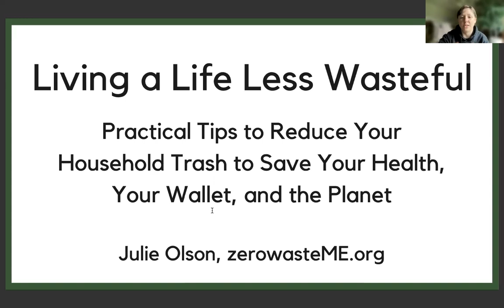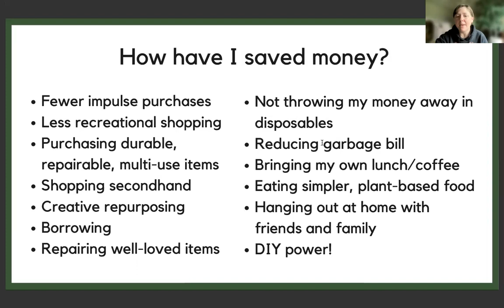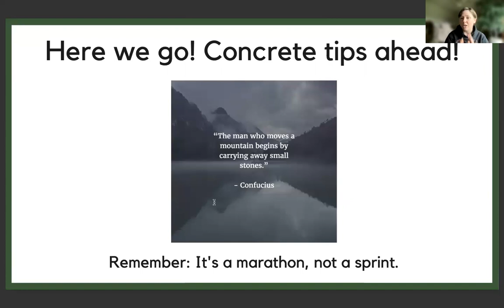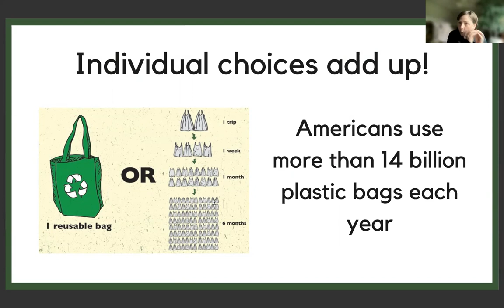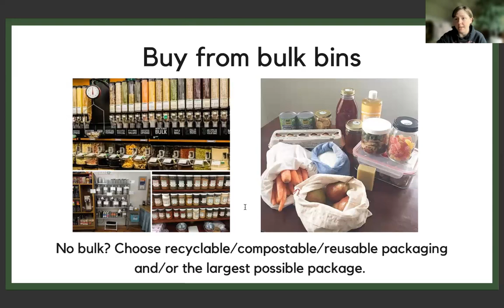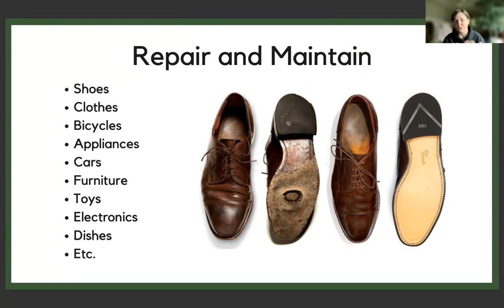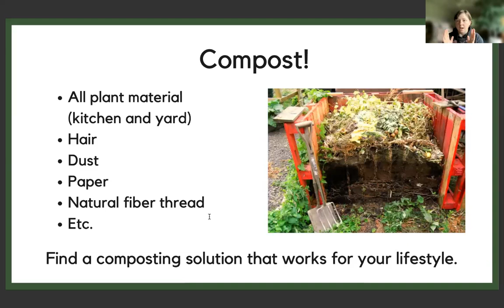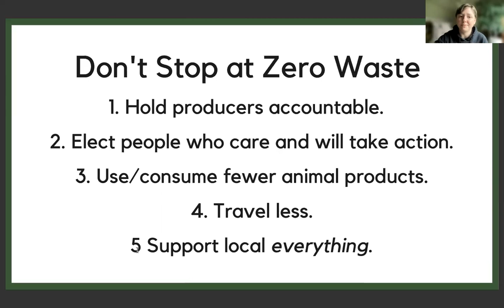Living A Life Less Wasteful Virtual Program 2021 07 19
Jules Olson from Zero Waste ME shared how she has reduced her household's trash by more than 85%. Watch to learn how you too can make less trash using a variety of practical skills and strategies.